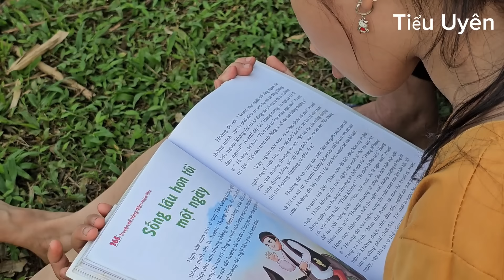the joy of herding buffaloes with Grandma, reading stories - knowing the truth about Grandma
This is the video where Uyen first learned about the feeling of buffalo herding. It made Uyen feel peaceful and happy. Wishing you and your family good health and happiness. Your support for this video is a blessing and Uyen is very grateful to you.